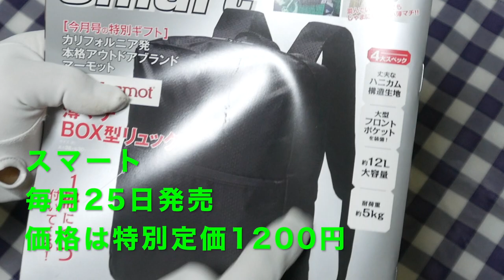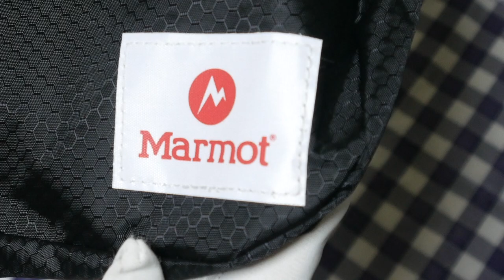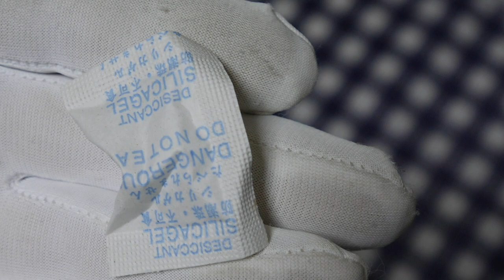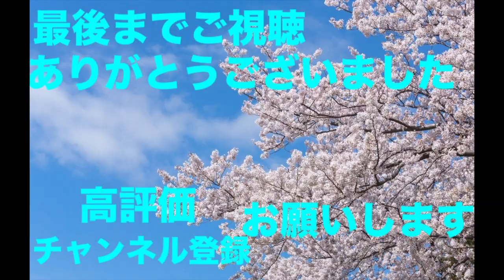[雑誌付録] 1200円で大容量BOX型リュックが スマート2019年6月号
リュックの大きさは
w30h38d10